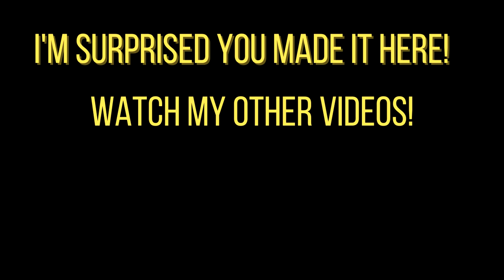I used the fastest combo in Mario Kart 8 Deluxe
I do not recommend this combo.